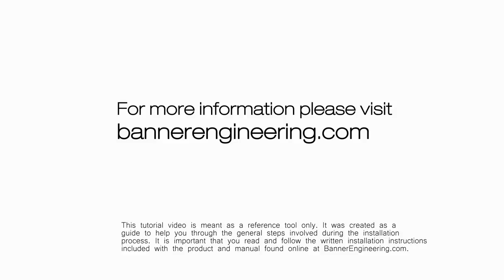Edge Guiding from Banner Engineering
This video demonstrates edge guiding with fiber sensing solutions.